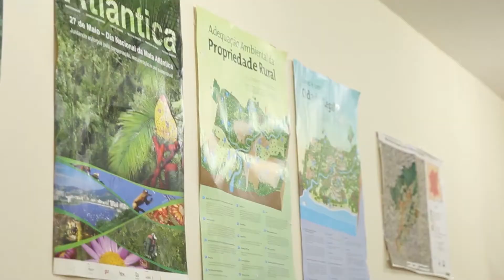Visita Técnica de Intercâmbio entre Paraná e Rio de Janeiro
O vídeo-documentário relata visita técnica de intercâmbio realizada pelo Projeto Mata Atlântica em dezembro de 2019, que levou gestores e gestoras municipais do Paraná para conhecer a experiência dos Planos Municipais da Mata Atlântica (PMMA) do Rio de Janeiro.

Na ocasião, todas as pessoas participantes tiveram a oportunidade de observar os efeitos da mudança do clima na Mata Atlântica e de pensar em conjuntos soluções com a abordagem de adaptação baseadas em ecossistemas (AbE).

Em maio de 2020, técnicos e técnicas dos municípios paranaenses e fluminenses iniciaram as oficinas para os planos de ação dos PMMA na Região do Mosaico Central Fluminense e na região paranaense do Mosaico Lagamar.

Esta atividade foi desenvolvida pelo Projeto Biodiversidade e Mudanças Climáticas na Mata Atlântica, uma realização do governo brasileiro, coordenado pelo Ministério do Meio Ambiente (MMA), no contexto da Cooperação para o Desenvolvimento Sustentável Brasil-Alemanha, no âmbito da Iniciativa Internacional do Clima (IKI) do Ministério Federal do Meio Ambiente, Proteção da Natureza e Segurança Nuclear (BMU) da Alemanha. O projeto conta com apoio técnico da Deutsche Gesellschaft für Internationale Zusammenarbeit (GIZ) GmbH e apoio financeiro do KfW Banco de Fomento Alemão.